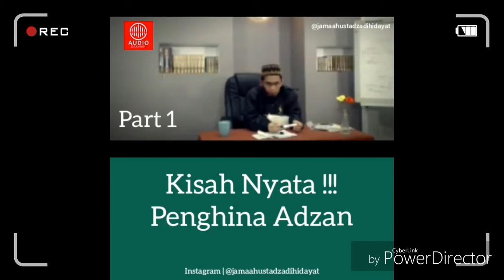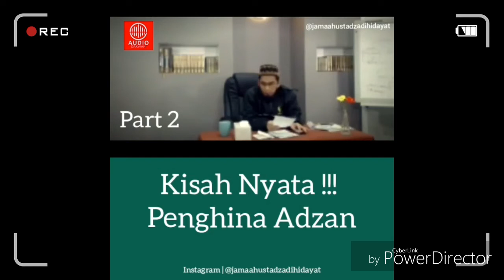Kisah penghina azan